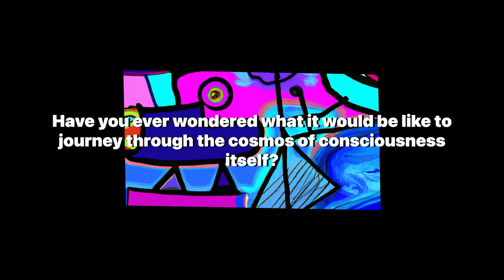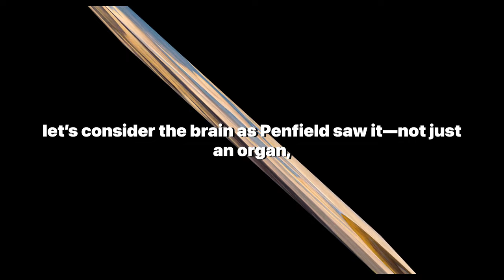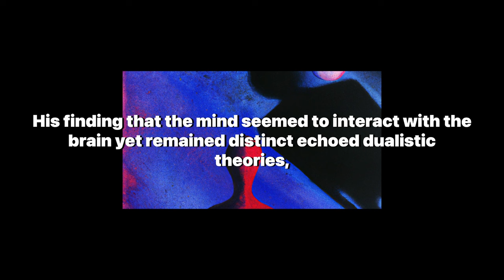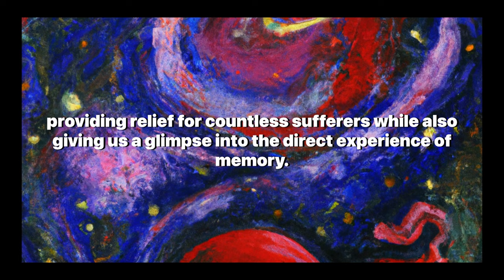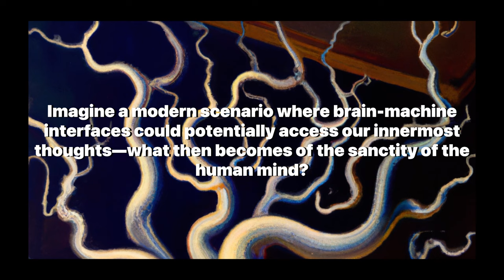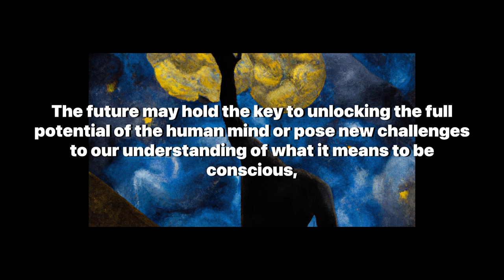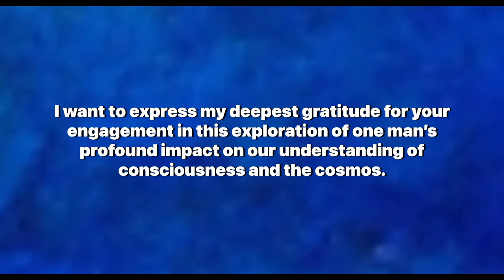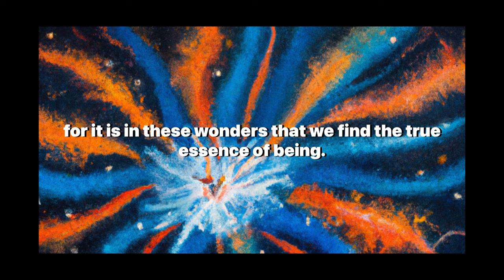Wilder Penfield’s Revolutionary Journey Through Consciousness and the Cosmos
Welcome to 'Artificially Aware', where we dive deep into the mysteries of the mind and the marvels of the cosmos. Today, we present a captivating exploration of Wilder Penfield's groundbreaking work, a journey through consciousness that has forever altered our understanding of the human brain and the ethereal concept of existence itself.

In this thought-provoking video, we delve into Wilder Penfield's revolutionary journey, examining his pioneering contributions to neuroscience and the philosophical implications of his research. Penfield's innovative techniques, such as the "Montreal Procedure," not only advanced our knowledge of epilepsy but also opened a window into the direct experience of memory, raising profound questions about the nature of consciousness and the mind-body connection.

As we navigate the philosophical terrain of consciousness, we invite our audience to ponder the intricate relationship between the human mind and the cosmos. We explore how Penfield's work echoes the dualistic theories of philosophers like Descartes and how his findings resonate with modern discussions on neurotechnology, AI, and the essence of the conscious self.

Through narrative storytelling, we paint a vivid picture of Penfield's operating room as his canvas, where electrical stimulations serve as brush strokes revealing the cerebral cortex's hidden constellations of memories. We draw parallels between his discoveries and other pivotal moments in history that have shifted humanity's self-perception, and we consider the ethical dimensions of his research in the context of today's technological advancements.

Join us on this intellectual voyage as we reflect on the impact of Penfield's legacy on our cultural and scientific understanding of consciousness. We encourage you to engage with these ideas, share your thoughts in the comments, and subscribe to 'Artificially Aware' for more enriching content that delves into the profound questions of our existence.

Remember, the journey through your own mind's cosmos might be the most enlightening adventure of all.